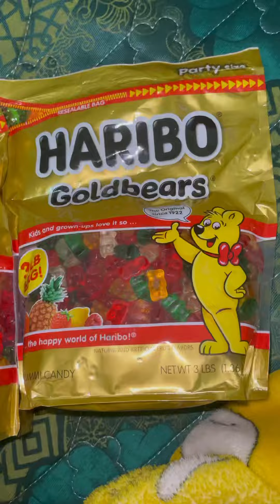TIKTOK CAO HOÀNG MẪN - LAN TOẢ NĂNG LƯỢNG ĐƯỢC TẶNG QUÀ NÀO MN ƠI!!!